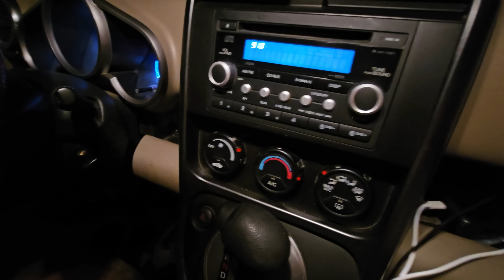winter car camping next to hot springs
wow, been awhile

sorry ❤️

been filming videos and just giving up on them halfway through because I just didn't like them, or the weather didn't cooperate, or there were people, etc

almost gave up on this one lol

anyways, thanks for sticking by me and elrond